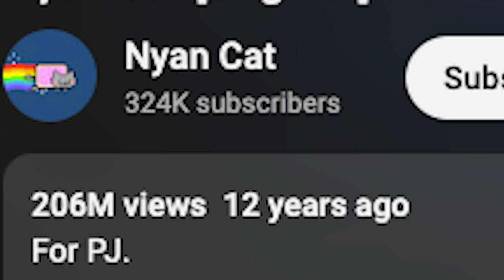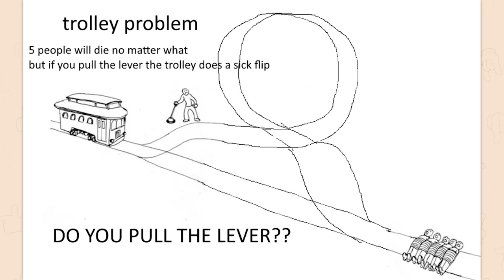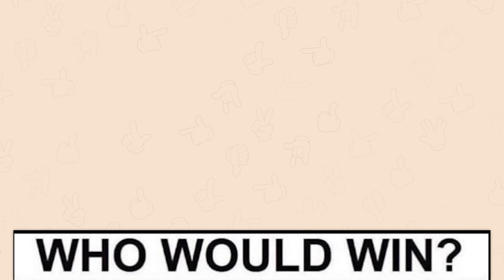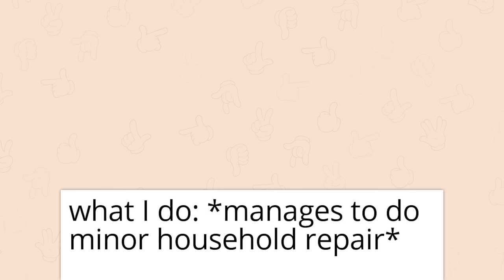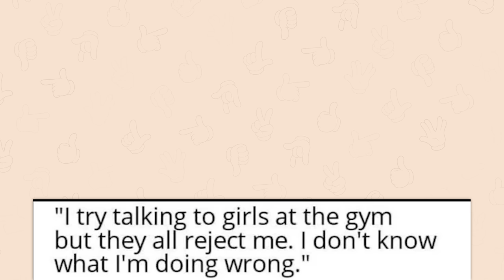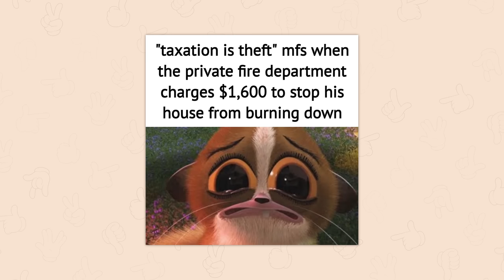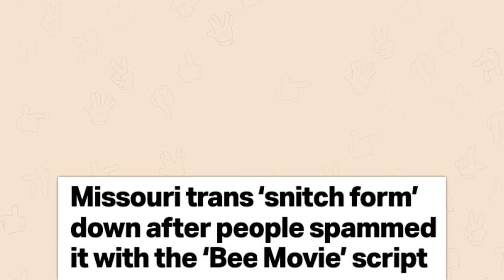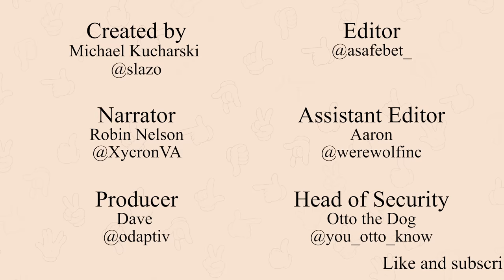r/Dankmemes | Finn makes me feel things.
Top posts from r/Dankmemes on Reddit. Video credits below.